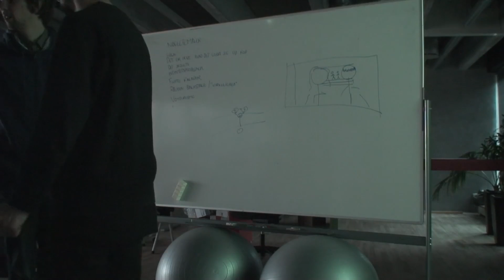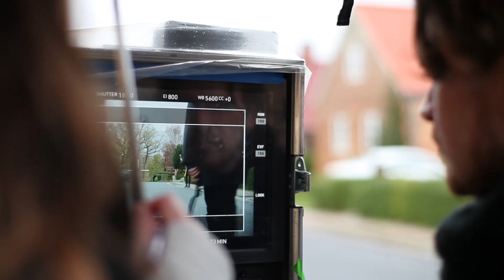Trekanter af Lykke - Bag om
Læs mere om filmen på